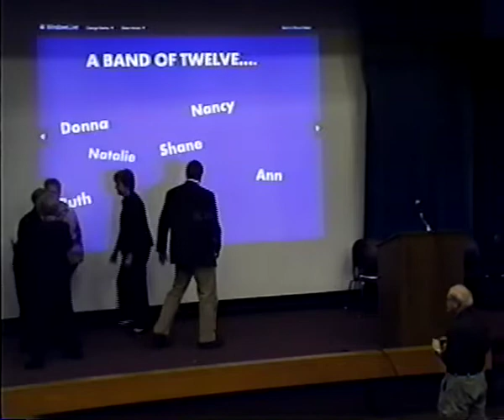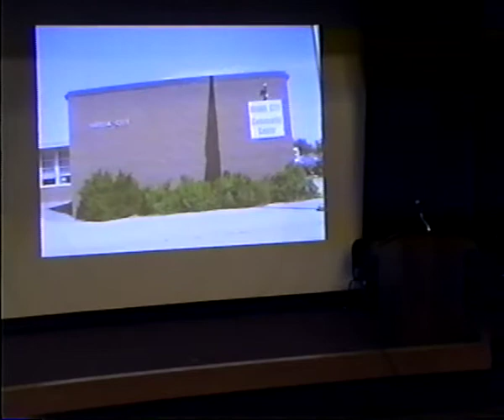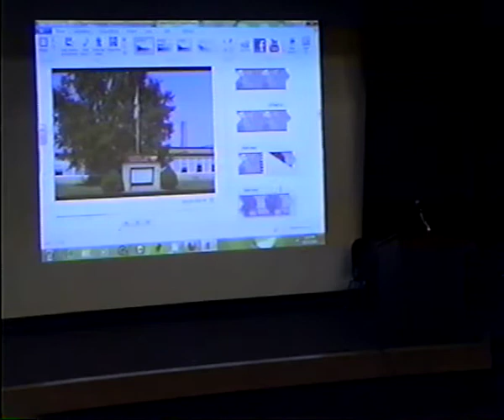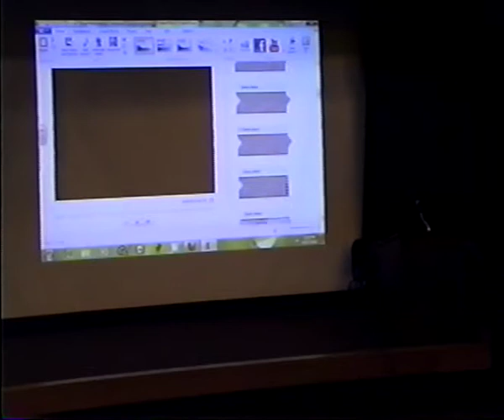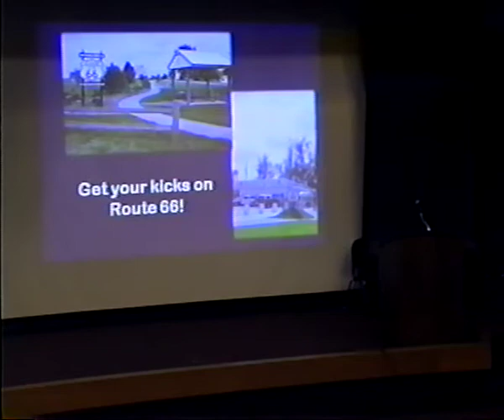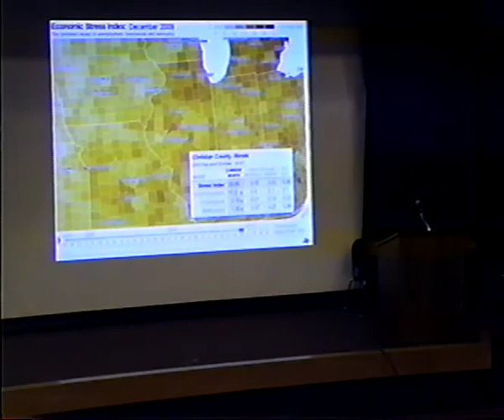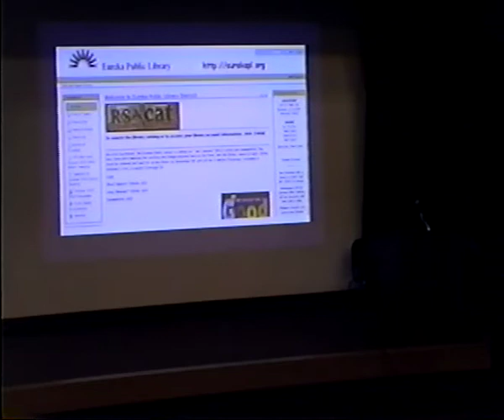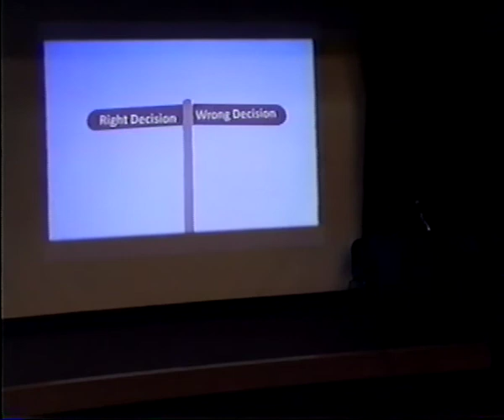IAdapt.mp4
ILeadU Final Presentations 2010 -- I Adapt